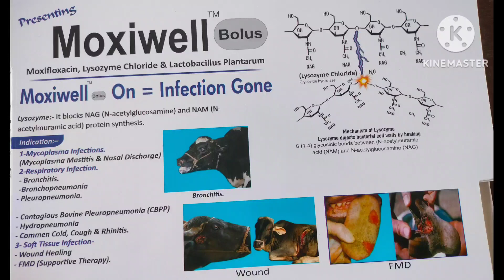12 March 2023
Moxiwell Bouls llThe Ayush vlogs